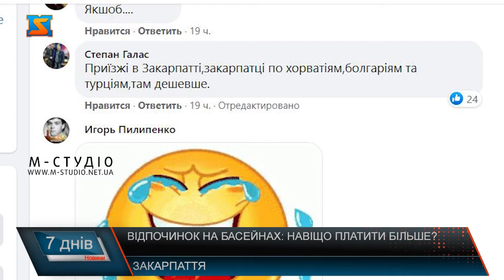Відпочинок на воді. Для чого платити більше?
Ужгородці великого вибору літнього  відпочинку біля води не мають. Всього два басейни пропонують послуги відкритих басейнів.Так, на площі 7000 квадратних метрів одного з комплексів  функціонує  3 басейни: великий,  середній для підлітків і батьків, які прагнуть навчити дітей плаванню та дитячий. Дітям до 3 років вхід безкоштовний, від 3 до 12 років за 70 гривень. Решта, платить за відвідування з 7 до 9 години 70 гривень, з 9 години 170 гривень,  а після 17 – 120 гривень. У вихідні дні вхід для дорослих із 7  до 9 ранку  - 70 гривень, із 9 до 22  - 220 гривень, із 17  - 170 гривень. Для Пенсіонерів вхід щодня із 17 години - 100 грн. Працюють до 22 години. Для відвідувачів пропонують такі  розваги, як: надувні атракціонні гірки, настільний теніс, майданчик для волейболу та баскетболу, дитячий батут, майданчик з дитячими каруселями. Усі вони безкоштовні, крім великої гірки – вартість спуску 10 гривень. Шезлонг обійдеться у 30 гривень, а камера зберігання у 20.Відкритий, закритий і дитячий - три басейни пропонує відвідувачам вже інший спорткомплекс . Ціни такі:  з 9 до  21 години 160 грн, після 17 -  90 гривень, вхід дітям  50 грн. Субота і неділя, традиційно дорожче –за день 200 гривень, діти – 120. Оренда шезлонга і зонтика, відповідно по  30 гривень.Басейни в Мукачеві суттєво ціною не відрізняються. В середньому з людини на день просять 150 гривень. Це за умови, що басейн на вулиці.  В середині комплексу таку ж суму потрібно сплатити за годину перебування. Якщо ж мова йде про славнозвісний аквапарк, який нещодавно відкрився у Мукачеві, тут відпочити може дозволити собі не кожен. У соцмережах люди обурюються, Мукачівці розраховували на доступність відпочинку в аквапарку, але їхні очікування не справдилися.  Аби відвідати аквапарк родина за 3 осіб має сплатити 1250 грн за день.Цікаво, що місцева ДЮСШ, офіційне відкриття якої відбулося ще у червні, і досі не відкрито для відвідувань.У сусідні ж областях ціни істотно відрізняються. Навіть у Львові відпочити в аквапарку дешевше ніж на Закарпатті.Та в середньому аби відпочити в Мукачеві та на околицях готуйтеся витягнути з кишені не  маленьку суму.До прикладу у Тячеві ціни, порівняно з іншими закарпатськими розкрученими та новими аква-курортами, де ціни сягають і 500 гривень на день, більш демократичні. А умови не гірші. У Тячеві наразі працюють два комплекси відпочинку на воді.Гаряче літо так і манить до води. За останні роки інфраструктура водного відпочинку на Тячівщині та Рахівщині активно розвивається. На місцевих басейнах відпочивають як місцеві, так і туристи. А ціни набагато доступніші, ніж у розрекламованих та нових водних комплексах області.Для дітей тариф дешевший – 70 гривень за годину, 150 гривень - за три. Крім того, люди з інвалідністю мають можливість поплавати безкоштовно. Тож і відвідувачів вистачає, особливо у вихідні та святкові дні. В аквапарку працює й тренер, який навчає плавати дорослих і дітей. Що ж входить в оплату за вхід?Басейни на будь-який смак є і в зоні солоних озер у Солотвині. Тут ціни більш, ніж доступні. На території баз, як правило, є штучні водойми з солоною та прісною водою, джакузі. Вхід на територію релаксу коштує для дорослих 100 гривень на день, за дітей – всього 50.  Отож, очевидно, що на Тячівщині і Рахівщині відпочинок на басейнах абсолютно доступний та різноманітний. Як саме встановлюють ціни на приватних басейнах незрозуміло. Та можемо стверджувати одне – десь дбають про місцевого відвідувача, і створюють всі умови щоб відпочинок був доступний кожному, а десь встановлюють таку ціну, що інколи краще поїхати до іншого міста, аніж відвідати басейн чи аквапарк у своєму, рідному.